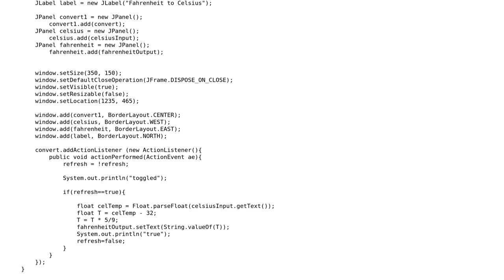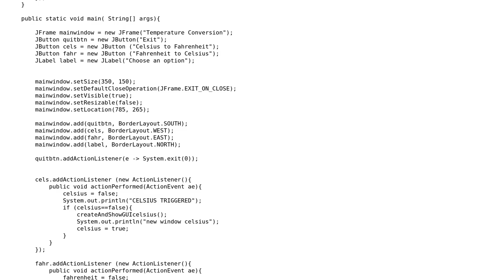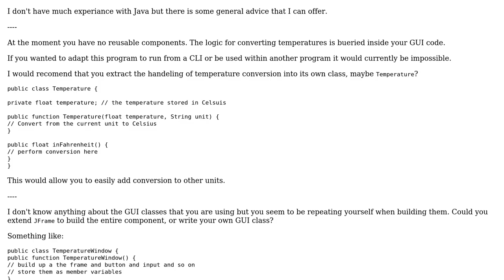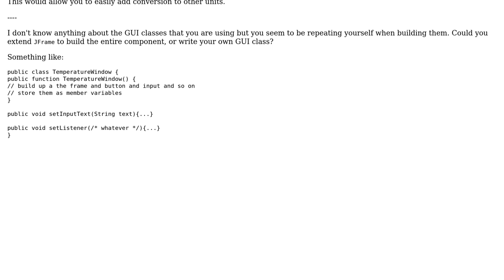Celsius and Fahrenheit Conversion (2 Solutions!!)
Celsius and Fahrenheit Conversion

With thanks & praise to God, and with thanks to the many people who have made this project possible! | Content (except music & images) licensed under CC BY-SA | Music | Images & others | With thanks to user User319 user James Fenwick user Aridner user 200_success and the Stack Exchange Network Trademarks are property of their respective owners. You are responsible for your own actions.